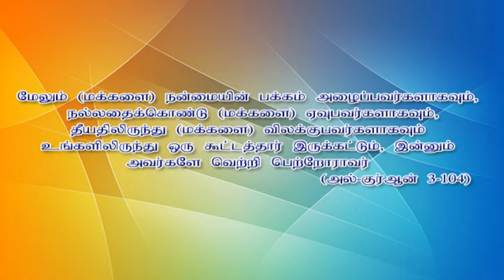துல் ஹஜ் மாதமும் குர்பானியின் சட்டங்களும்,உரை : மௌலவி S.Yaser firdousi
ஜும்ஆ குத்பா
துல் ஹஜ் மாதமும் குர்பானியின் சட்டங்களும்,
உரை : மௌலவி S.யாசிர் பிர்தௌஸி
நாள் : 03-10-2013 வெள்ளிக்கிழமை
இடம் :போர்ட் கேம்ப் பள்ளி, அல்-ஜுபைல்.